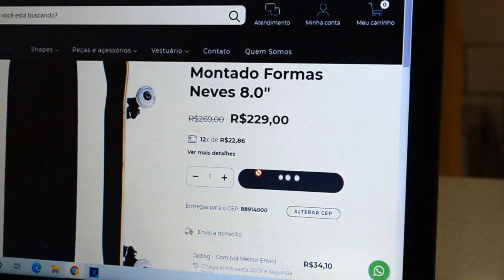SKATISTA VS SKATE NOVO!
Skatista vs skate novo, quando você compra um skate novo kkkk

"HUMILDADE É A BASE DE TUDO"
CUPOM: WBLACK10
COMPRE SEU SKATE: